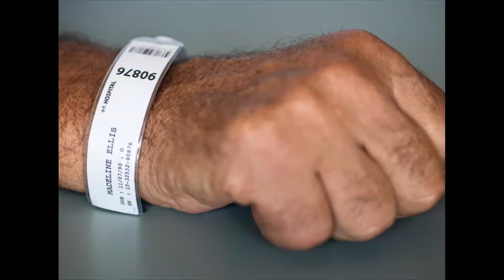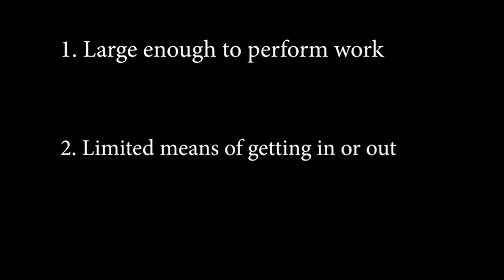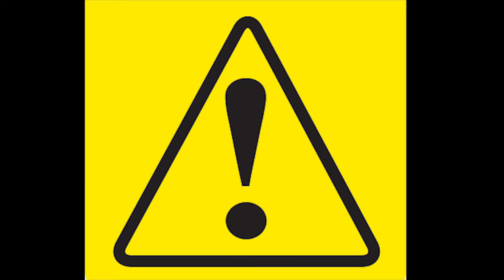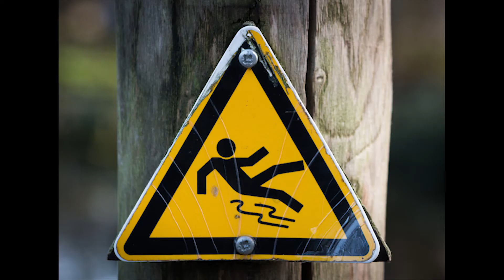Confined Space Training [2018]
This video reviews safety procedures for confined spaces. The training was held in July 2018 as part of the grain bin safety contest awarding put on by Nationwide and Specialty Risk Insurance. This video serves as a guide to help inform agricultural workers regarding safety tips.